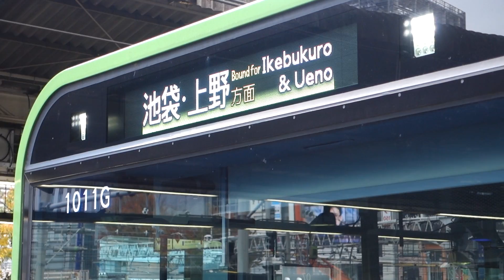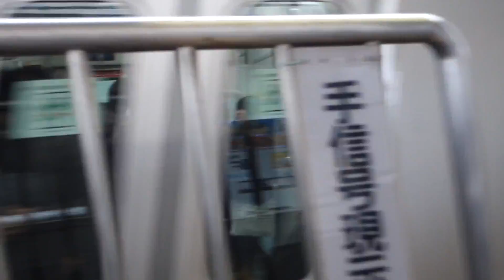山手線 E235系 トウ07編成＆E231系500番台 トウ533編成 新宿駅 到着＆発車 2017-11-28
先日(11/28)東京都豊島区の防災無線にの収録に行った時にカメラの動作テストを兼ねて撮影しました(*^^)v

山手線のE231系500番台は、E235系によって置き換えられてしまいます

山手線から消えてしまう前に記録しました

撮影場所：JR東日本 新宿駅

撮影日時：‎‎‎‎2017‎年‎11月‎28‎日、‏‎10時49分06秒
撮影機：SONY Cyber-shot DSC-RX100M3

理由なき低評価はやめてください